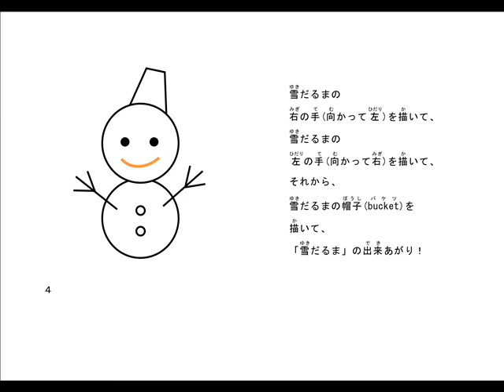絵本「雪だるま描いてよ」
「雪(ゆき)だるま描(か)いてよ」文：絵：Masami～　　１．鉛筆を右手に持って絵を描いてみようね。　２．鉛筆を左手に持って絵を描いてみようね。　３．説明文だけを読んで絵を描いてみようね。　４．描き方を言いながら絵を描いてみようね。　よくできました。